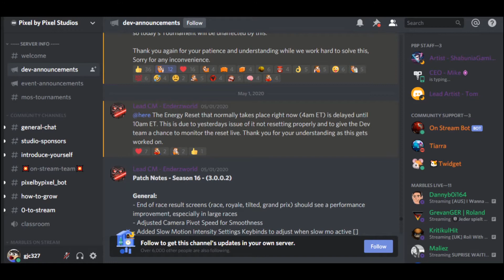Marbles On Stream Update Season 16 Week 5: A Milli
Weekly report about Marbles On Stream and Recent Changes to the energy system